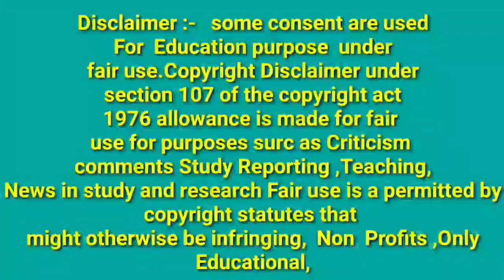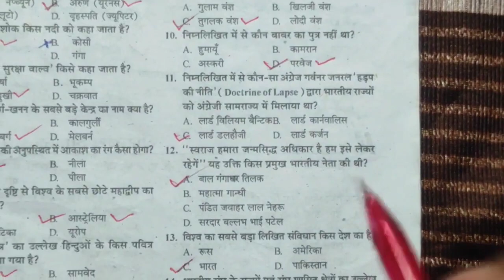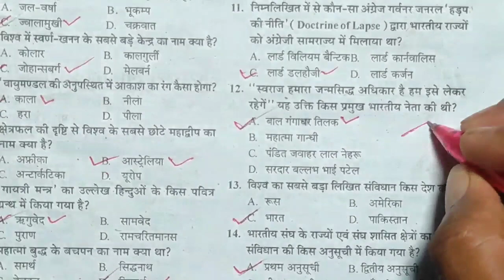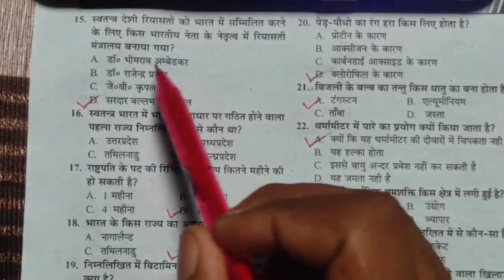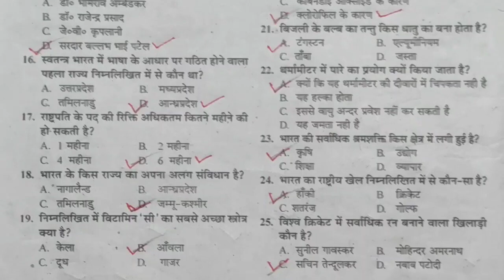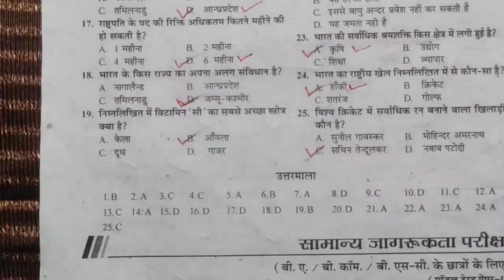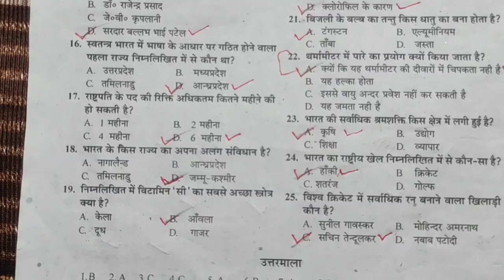Allahabad university entrance exam || Gk most important question | AU entrance exam GK Imp. Question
Important Tag
smart Study Tech Allahabad University entrance exam ba Important Question